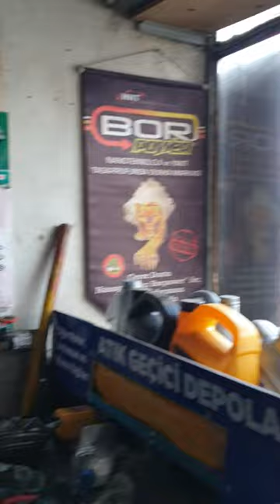kayseride arkadaslarla gezmeler